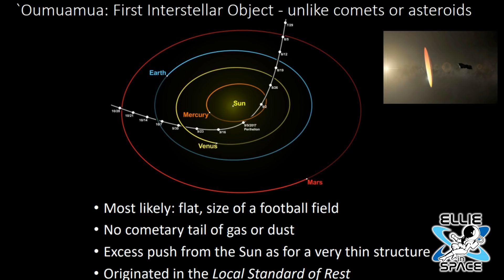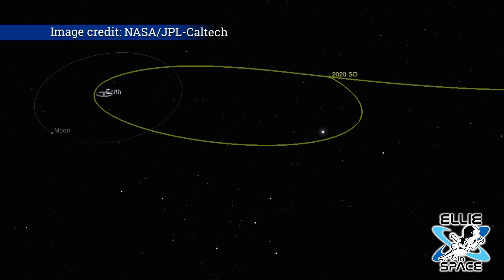Is the origin of Oumuamua solved? Harvard astrophysicists say, no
The first-known interstellar object rolled in our solar system in October 2017. Dubbed 'Oumuamua'... there's still a lot of debate about what it's made of and its origin.
Now, one of the latest explanations for what the stranger interloper is made of has been rejected by Harvard Astrophysicists.

Here's the paper from Harvard astrophysicists who argue Oumuamua NOT nitrogen iceberg
Howdy!

Intro and Outro credit: YouTube: Lloydwing